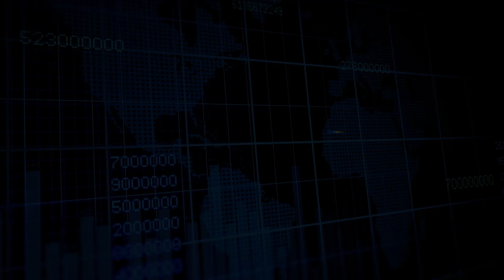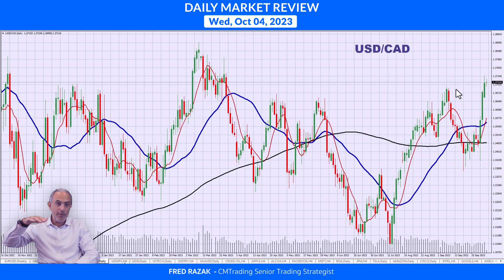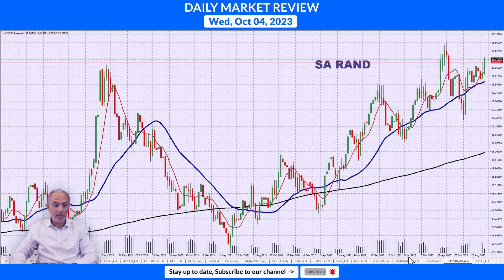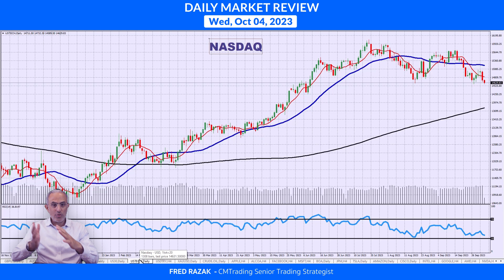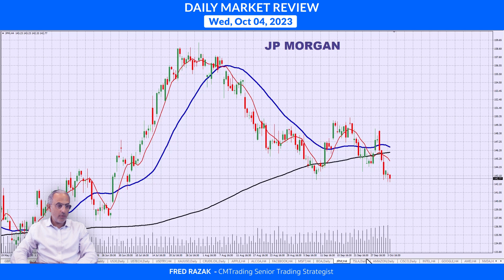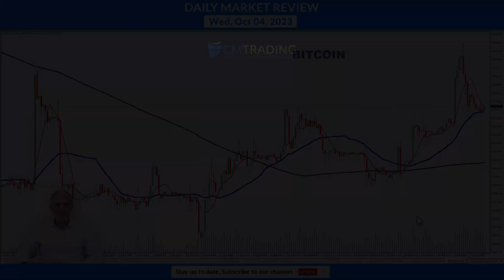CMTrading Daily Market Review October 4th, 2023 - U.S. Markets tumble.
In today's Daily Review, Fred Razak – Chief Trading Strategist at CMTrading will be discussing the unfolding economic events of the day including ISM Services PMI results from the United States. Furthermore, a technical analysis of the Euro (EUR/USD), British Pound (GBP/USD), Australian Dollar (AUD/USD), Canandian Dollar (USD/CAD), Japanese Yen (USD/JPY) GOLD, OIL, BITCOIN, the DOW JONES, the NASDAQ, and U.S. stocks are discussed in the presentation.

HIGHLIGHTS OF THE DAY October 4th, 2023

U.S. Markets tumble

[FOREX]   EURO, BRITISH POUND, CANADIAN DOLLAR selloff, JAPANESE YEN strengthens
[INDICES]   DOW JONES & NASDAQ unchanged
[COMMODITIES]   GOLD trickles lower, OIL bounces, but…
[STOCKS]   Sell off across the board, BANKS tumble

CHAPTERS
0:00 HIGHLIGHTS OF THE DAY
1:11 FOREX -  EUR/USD
1:31 FOREX -  GBP/USD
1:37 FOREX -  USD/CAD
1:43 FOREX -  USD/JPY
2:11 FOREX -  USD/ZAR
2:49 COMMODITIES - GOLD
2:59 COMMODITIES - OIL
3:24 INDICES - DOW JONES
3:47 INDICES - NASDAQ
3:57 STOCKS - JP MORGAN
4:01 STOCKS - BANK OF AMERICA
4:16 STOCKS - MICROSOFT
4:19 STOCKS - FACEBOOK
4:25 STOCKS - APPLE
4:38 CRYPTO - BITCOIN